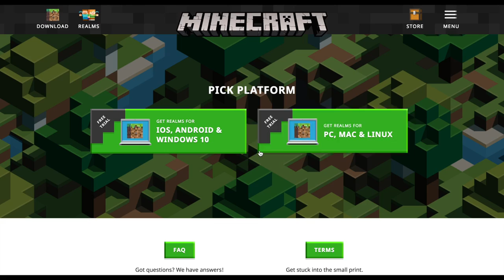Nintendo Switch MINECRAFT - ONLINE MULTIPLAYER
Bit of a rant about Nintendo Switch Minecraft, and indeed ALL console edition Minecraft versions…